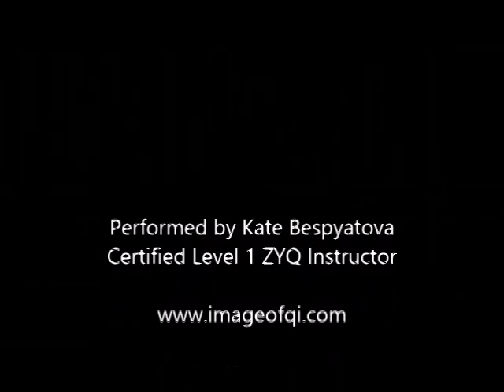Zhong Yuan Qigong Preliminary Exercises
ZYQ Preliminary Exercises performed by a certified instructor.

This video is intended as a reference for those who've taken Level 1 ZYQ class. If you haven't taken the class yet, please do not attempt to do the exercises (this might be not safe).